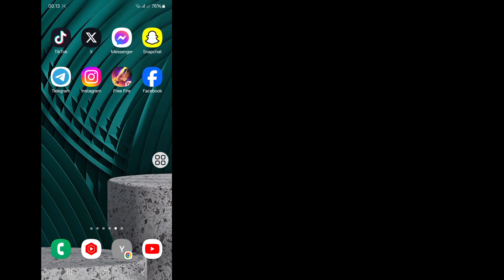Cara Berhenti Berbagi Cerita Dari Instagram Ke Facebook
Cara Berhenti Berbagi Cerita Dari Instagram Ke Facebook |  Berhenti Berbagi Cerita Dari Instagram Ke Facebook

 Saya akan menunjukkan Cara Berhenti Berbagi Cerita Dari Instagram Ke Facebook |  Berhenti Berbagi Cerita Dari Instagram Ke Facebook Ini metode yang sangat sederhana dan mudah.  tonton video ini dan Pelajari Cara Berhenti Berbagi Cerita Dari Instagram Ke Facebook |  Berhenti Berbagi Cerita Dari Instagram Ke Facebook caption setelah posting (iPhone dan Android)